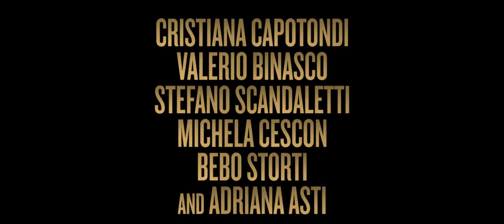El valor de una mujer - Tráiler subtitulado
// Nina deja Milán para mudarse a un pequeño pueblo de Lombardía. Allí encuentra trabajo en una prestigiosa clínica para ancianos donde trabajan muchas otras mujeres. Pero el lugar esconde un oscuro secreto. Cuando Nina lo descubra, se verá obligada a enfrentarse a los directivos de la clínica y a sus propias colegas en una batalla por hacer valer sus derechos y proteger su dignidad. La película de Marco Tullio Giordana se estrena el 14 de noviembre.